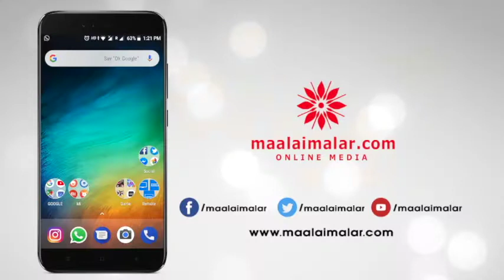Golisoda 2 release date announced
Golisoda 2 release date announced / ரிலீசுக்கு தயாரான கோலிசோடா-2